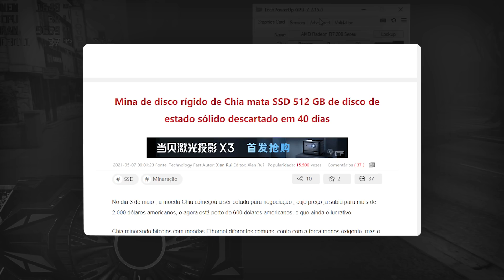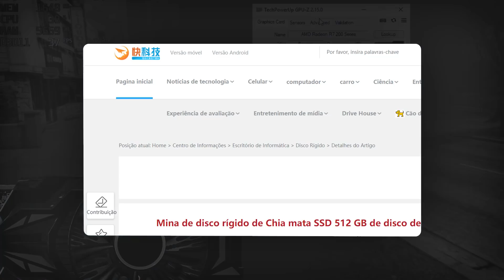10 ANOS EM 40 DIAS, ISSO QUE A MINERAÇÃO DE CHIA ESTÁ CAUSANDO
E aí galera! Hoje vamos falar novamente sobre a criptomoeda que está em extremo hype, a Chia. A mineração dessa cripto está usando MUITO os SSDs, confere aí!